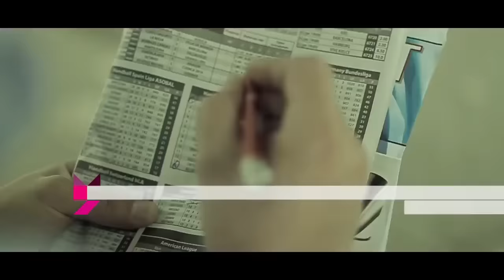Adem Ramadani - A ka taube Zot per mue (Official Video HD)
Lyrics & melody- Adem Ramadani
Arangaments- Artan Kastrati
Video- Urban Grafik

A ka taube Zot për mue
Shum t'zeza kam ba
S'di qysh toka s'më ka l'shue
Po më mban hala

REF:
Krejt po m'thojne ty s'ta fale Zoti
Shpresa s'dojne me m'lan
Falem o Zot po te lutem
Se jam shum pishman

Mu dridh zemra nga pendimi
Syt mu  mbushen lot
Dua t'kthehem prej fillimi
Më ndihmo o Zot